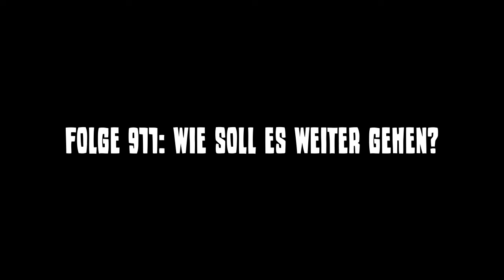Folge 911: Wie soll es weitergehen? - Minecraft Welt der Abenteuer [Let's Play Deutsch]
TEXTURENPACK:
OZ-Pack 1.12
Ein auf Misa basierendes Mixpack mit eigenen Texturen erweitert.

MOD´S:
OptiFine, Voxelmap